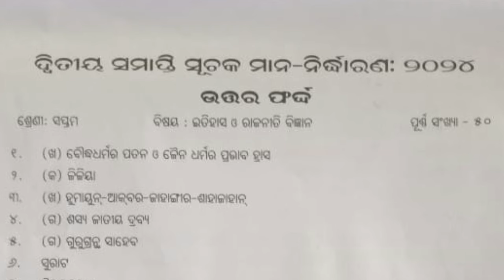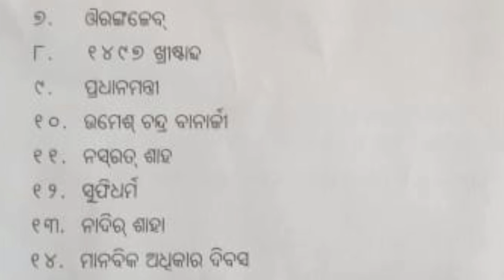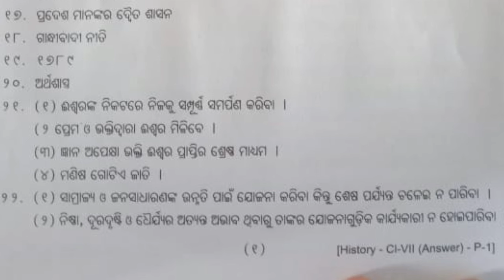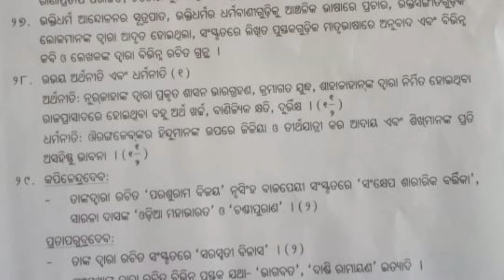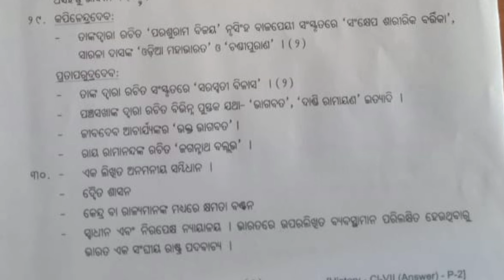Class 7 Yearly Question paper - 2024 //Class 7 SA2 History question //7 class history real question